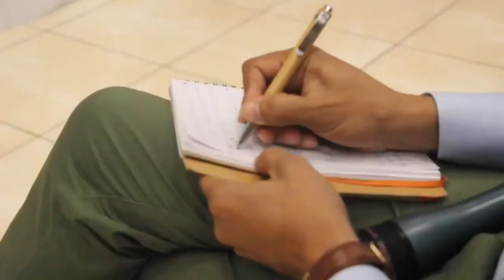🎥🎙️INTERVIEW-ENASS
Pr. Abdelkrim Belguendouz, chercheur en migration et auteur de plusieurs ouvrages, revient pour ENASS sur l'agenda de la recherche en migration au Maroc et évoque  son « exclusion du congrès de migration 2022 à Rabat ».